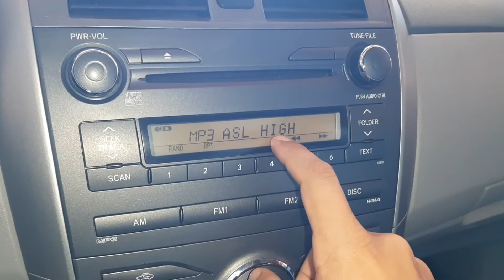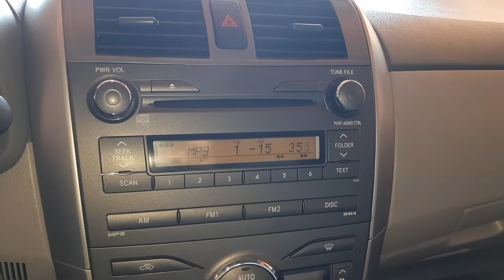Como regular rádio do corolla